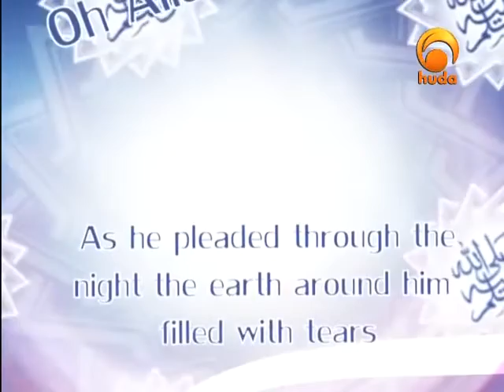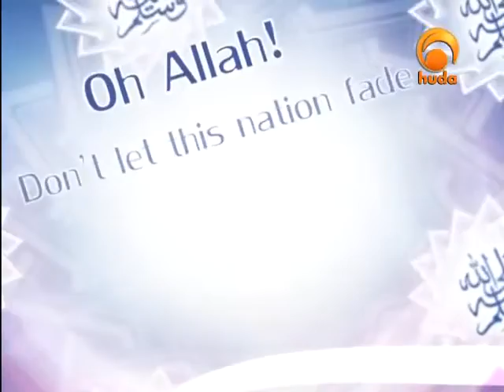Women around the Prophet (Peace Be upon Him) 12